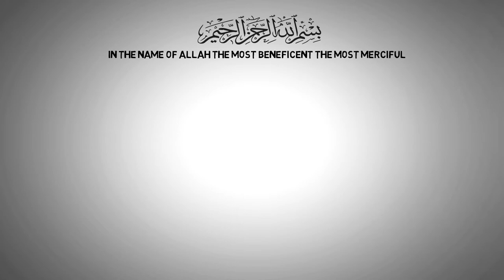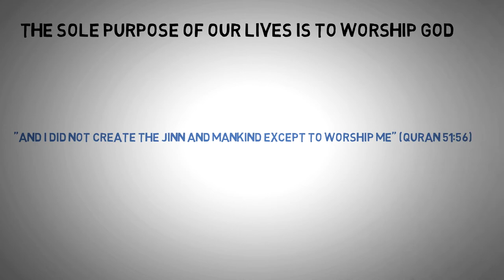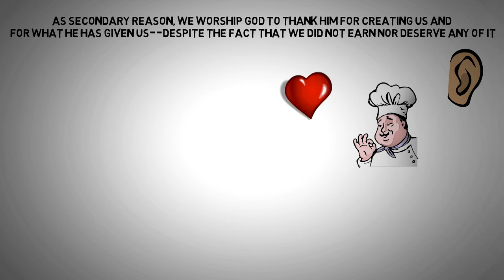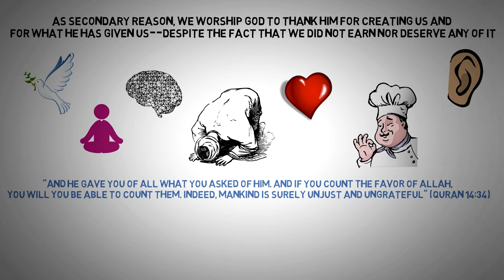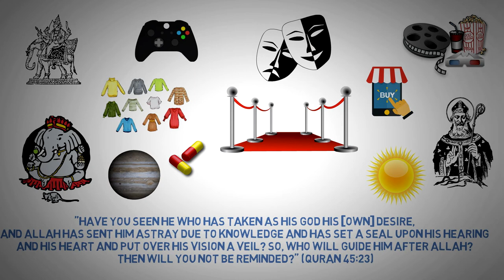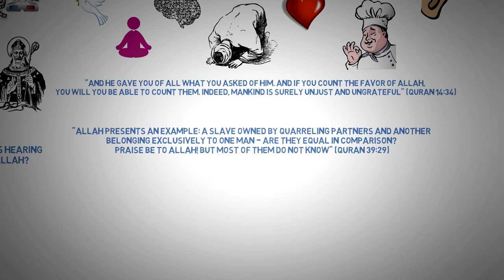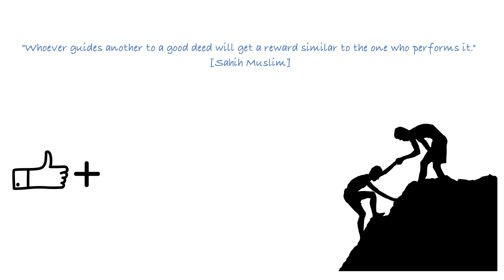Why Do We Worship GOD? Importance of Worship and Praise GOD? | Benefits of Worshipping Allah ┇